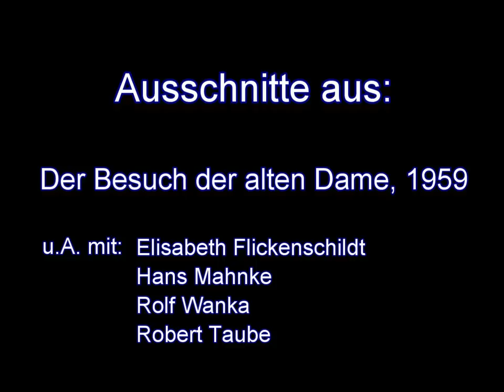Rolf Wanka spricht weise Worte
Filmszenen mit Rolf Wanka aus "Der Besuch der alten Dame", Film von 1959.